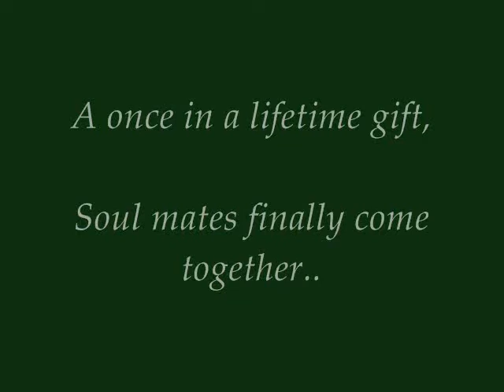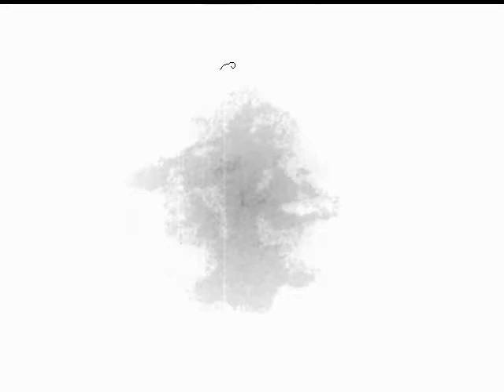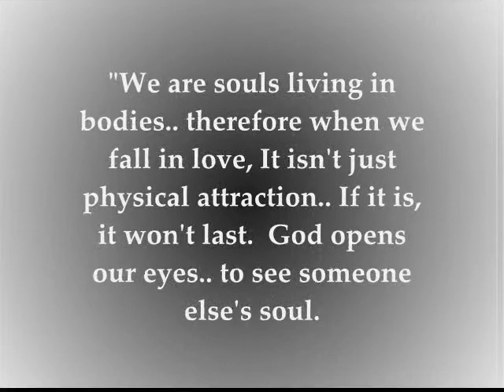Finding Peace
I created this video when Dylan and I were lost in addiction.  Carmela is a place we went when we first met and swore we'd get married there someday.  During hard times we'd write each other and always wrote "Remember Carmela" it got us through hard times of separation. The song describes how his lover should hate him, so she could finally see what's good for her.  That is why we separated.  We couldn't fight our addictions as a team, we always broke each other down.  Instead we had to find our way apart, and do it alone.  I look back on those days as some of the most painful, raw, vulnerable times of my life. But we did it. We beat the demon.

 This video represents where we were, and how far we've come. This month marks my 7 year anniversary free of my IV meth addiction. And 6 years of Dylan and I back together. Separating was the best thing we ever could have done.  It taught us to appreciate each other.  It showed us how much we truly needed each other, and that we truly were soul mates.  I am not ashamed of this past of ours for it has made me the strong, determined woman I am today. I am so grateful for how far we've come.